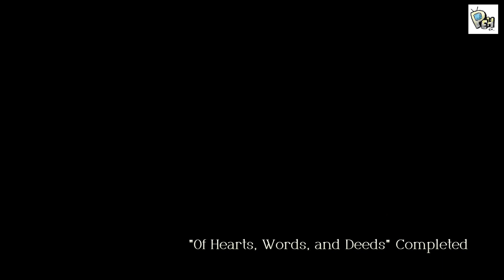Triangle Strategy - Chapter 8 Part 3, Of Hearts, Words, And Deeds